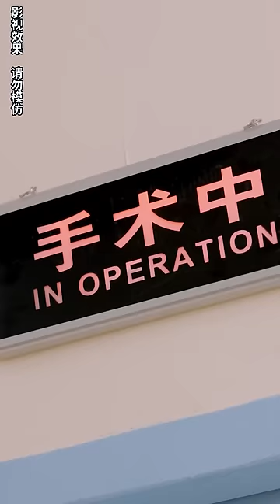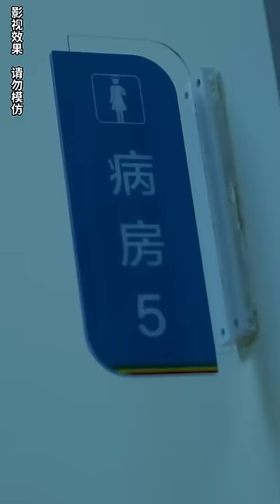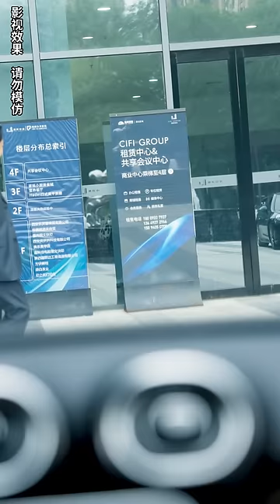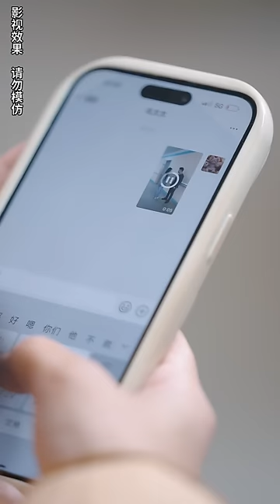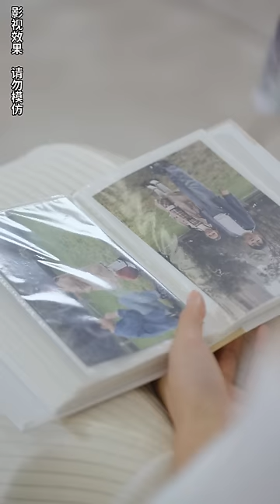[Multi SUB] 《閃婚老公馬甲震驚全球》祁總不好了！ 八個月前闖進你房間的阮小姐難產了！ 女頻 甜寵愛情劇 霸道總裁 最火短劇推薦 短劇全集 【JOWO桃子劇場】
今日甜劇推薦！【闪婚老公马甲震惊全球】